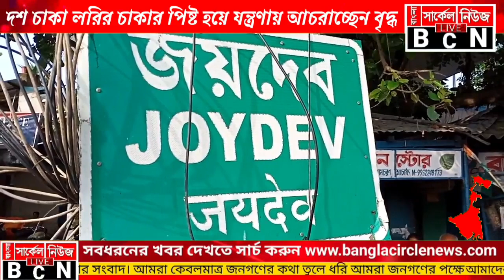দুর্ঘটনা দেখেছেন|এ রকম মর্মান্তিক দুর্ঘটনা দেখেননি 10 চাকার লরির চাকায় পিষ্ট এক বৃদ্ধ|কাতরাছেন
দুর্ঘটনা দেখেছেন|এ রকম মর্মান্তিক দুর্ঘটনা দেখেননি 10 চাকার লরির চাকায় পিষ্ট এক বৃদ্ধ|কাতরাছেন যন্ত্রনায়।